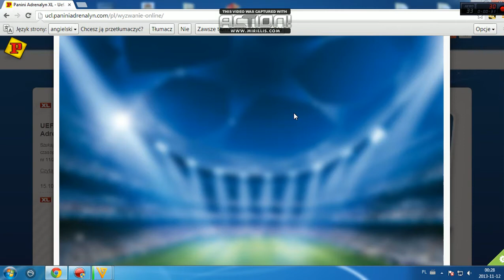Zagrajmy na panini Adrenalyn XL Champions League online Odcinek 7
Licze na łapki w górę :D